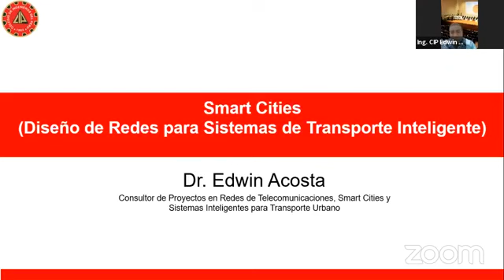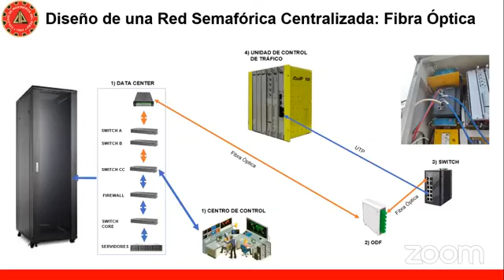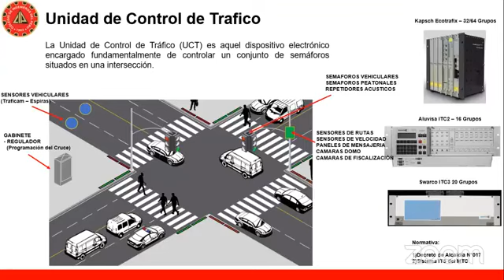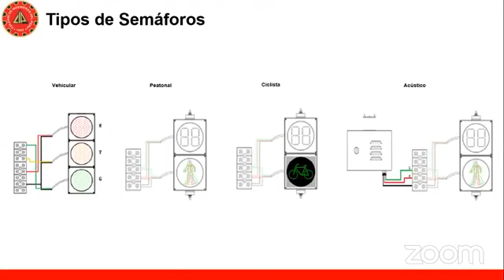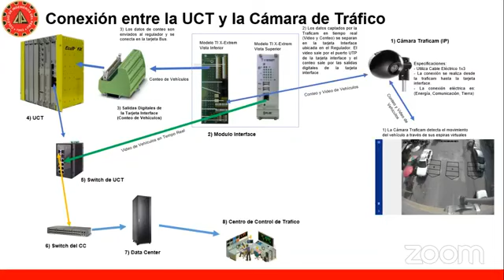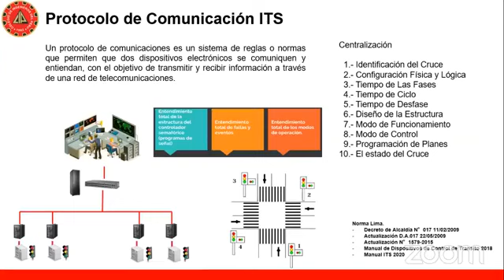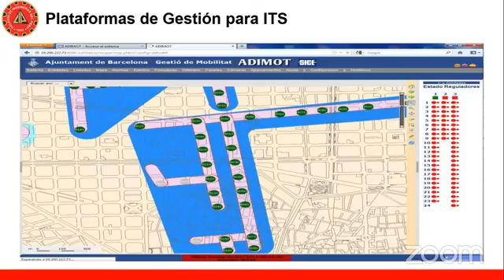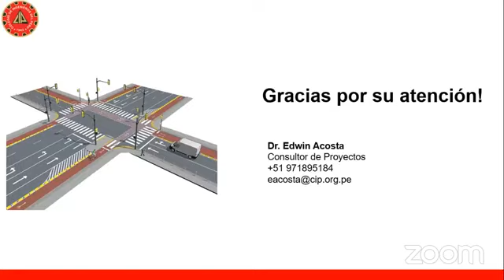Diseño de redes para sistemas de transporte inteligente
Conferencia Magistral
Expositor: Ing. CIP Edwin Acosta Esteves
Organizado por el Capítulo de Ingeniería Electrónica CD Lima CIP